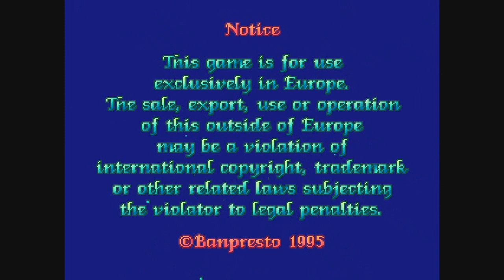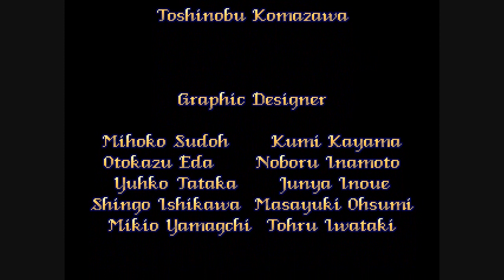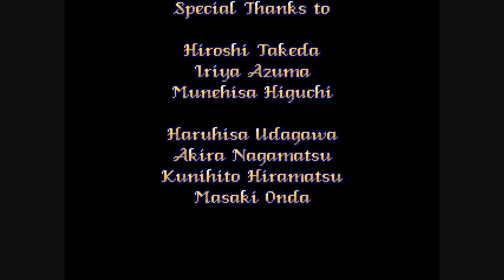Pretty Soldier Sailor Moon - Arcade MAME - Co-Op - Let's Play / Long Play - HD 720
This is the complete game!

Check out SM: The Mooniverse on FB!